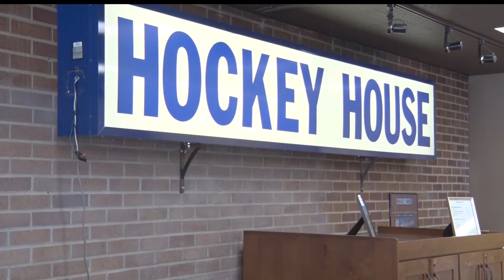Brainerd Hockey Store Plans To Close Its Doors Later This Year